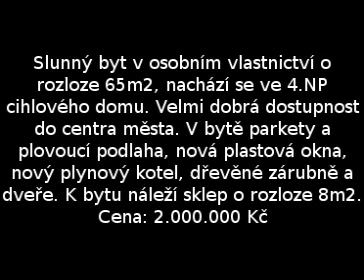Prodej bytu 3+1, Na Střelnici, Olomouc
Slunný byt v osobním vlastnictví o rozloze 65m2, nachází se ve 4.NP cihlového domu. Velmi dobrá dostupnost do centra města. V bytě parkety a plovoucí podlaha, nová plastová okna, nový plynový kotel, dřevěné zárubně a dveře. K bytu náleží sklep o rozloze 8m2. Více na